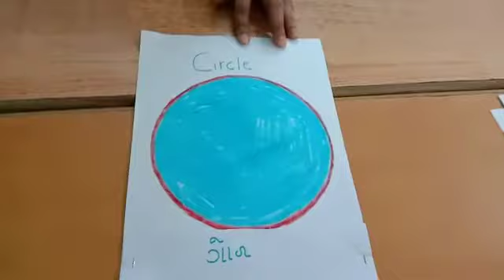introduction of Circle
teach child circle with different objects